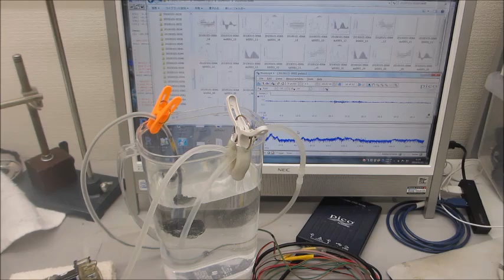超音波の音圧測定解析に基づいた、超音波の発振制御技術開発－－オーダーメード対応の超音波発振制御プローブによる超音波制御実験ーー（超音波システム研究所）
１）振動モードの検出（自己相関の変化）
２）非線形現象の検出（バイスペクトルの変化）
３）応答特性の検出（インパルス応答特性の解析）
４）相互作用の検出（パワー寄与率の解析）

　autcor：自己相関の解析関数
　bispec：バイスペクトルの解析関数
　mulmar：インパルス応答の解析関数
　mulnos：パワー寄与率の解析関数